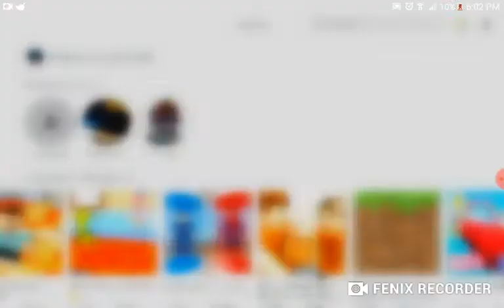Playing roblox with my brother again